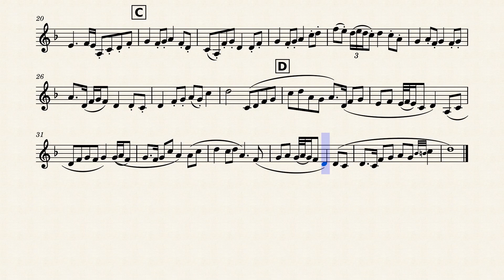【Trumpet Solo】Broken Moon【Touhou 10.5】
🔴Download PDF

🔴 Rules
Secondary distribution: ✕
Arrangement privately: ○
Arrangement and distribution: please comment
Performance: ○

🔴 Software/Site used
Musescore 3
MuseScore 4